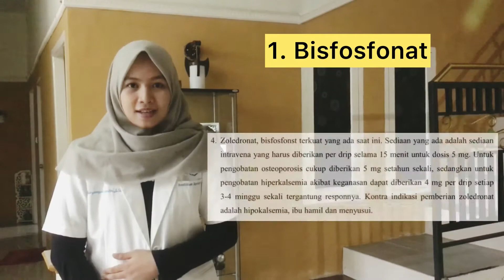PIO Osteoporosis / Apoteker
Membahas tentang materi kuliah jurusan farmasi